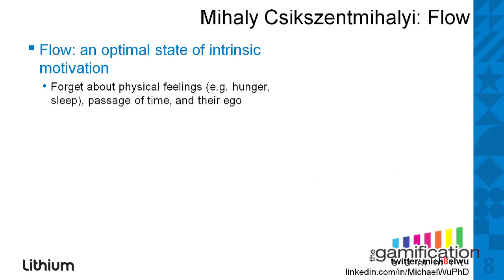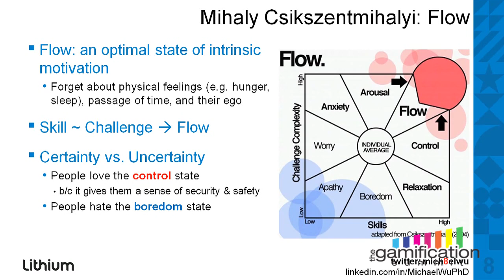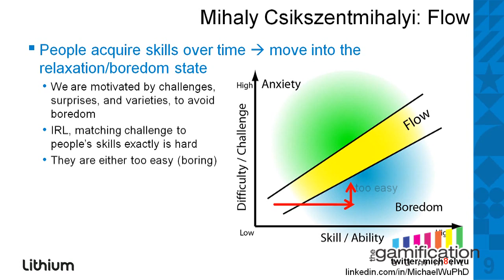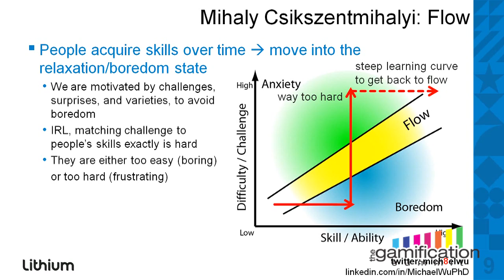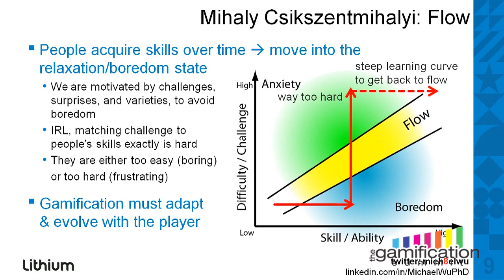In the Flow: How Games Keep You Motivated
Michael Wu, principal scientist at Lithium Technologies, discusses the importance of "flow" in successful game design. He explains that in order to prevent the challenge from getting too stressful or too boring, it's important to match difficulty to player ability.

The Science of Gamification: Unlocking the Hidden Motivational Power of Gamification

Michael Wu, Lithium Technologies

Michael Wu explains his research into the science of gamification and online communities. With a PhD in Biophysics from UC Berkeley and three years examining the complex systems of social media at Lithium Technologies, Wu has gained extensive experience in the new science of engagement. He shares the potential and pitfalls of applying the science in this design intensive.

The Gamification Summit brings together top thought leaders in game mechanics and engagement science. Hear what works and what doesn't in this dynamic and fast-moving field through case studies, keynotes and panels delivered by experts such as Gabe Zichermann (Game-Based Marketing), James Gardner (Spigit), Jon Radoff (Disruptor Beam), Michael Wu (Lithium) and Alexandra Wilkis Wilson (founder of Gilt Groupe). Learn how game mechanics and the new science of engagement are rewriting the rules of brand marketing, product design and customer acquisition and get your business in the game.